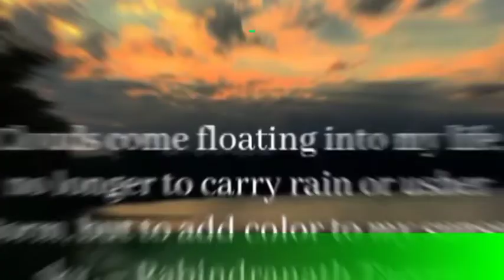Best English quotes for WhatsApp status ❣️❣️